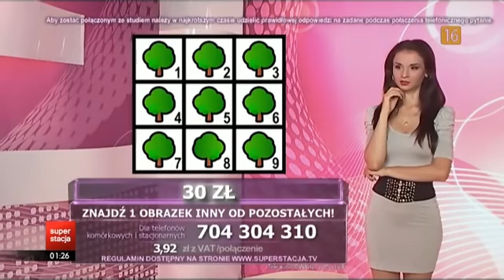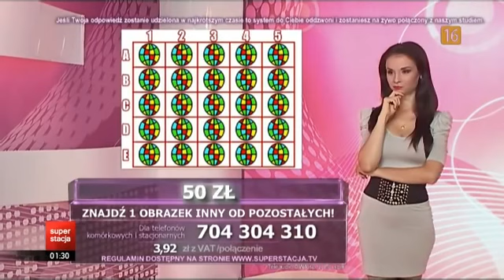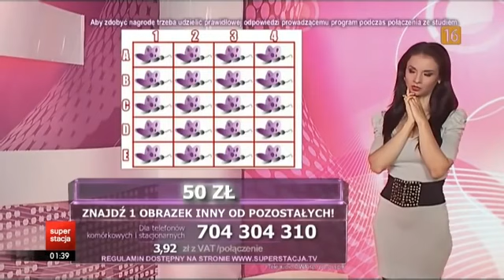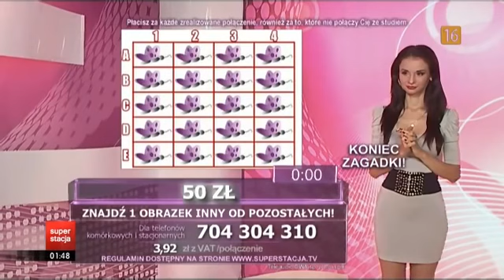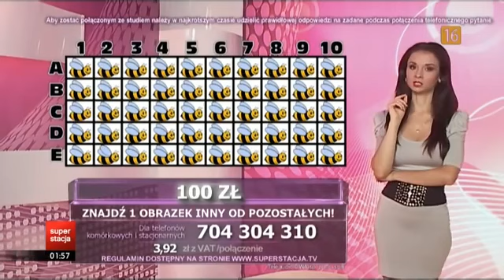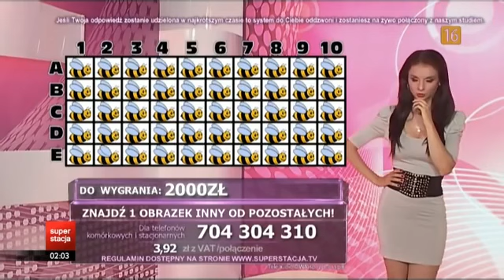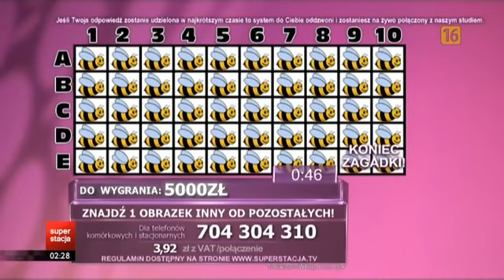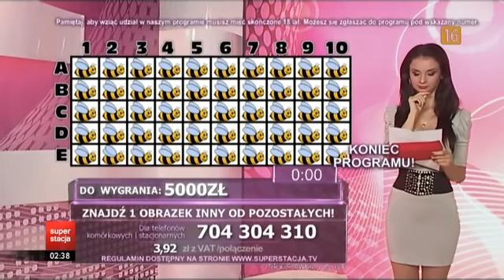Dziewczyny fortuny - Ewa Tułacz